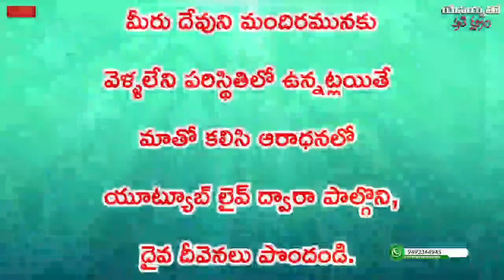ఇది శుభోదయం క్రీస్తు జన్మదినం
Gospel Army Team meeting 07/12/2021